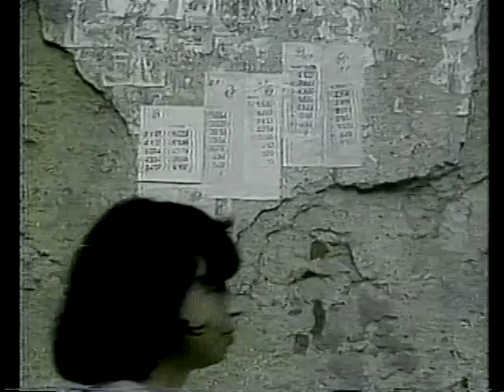Nara Leão - Folhetim (Chico Buarque) - TV Tupi 1979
1979, TV Tupi.